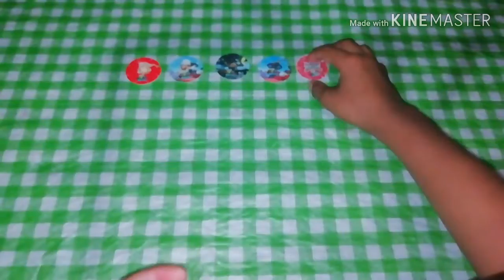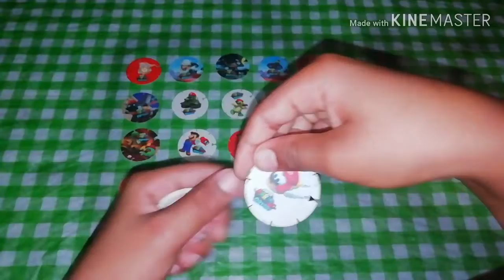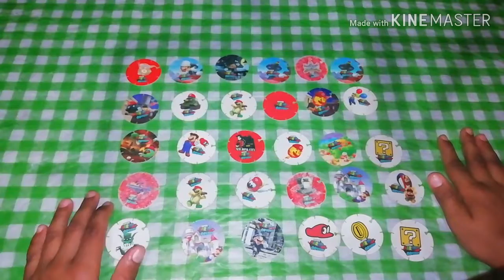Nuevo tzos de Mario Odyssey**por a hora tengo 30**